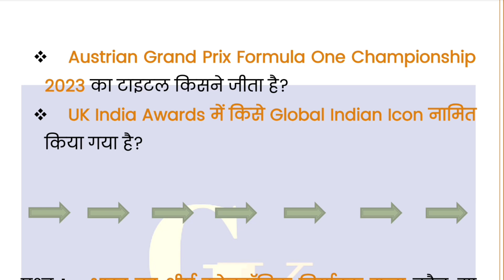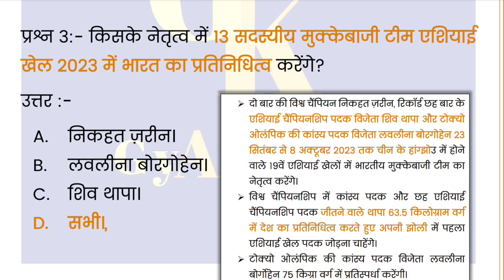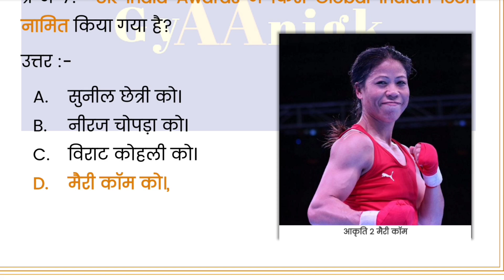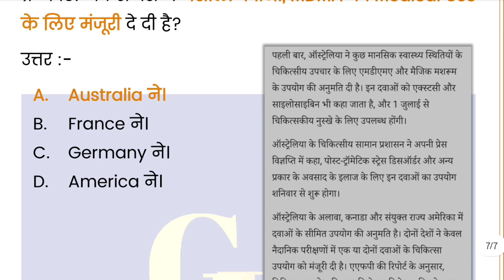🔥 5 July 2023 🔥 Daily Current Affairs In Hindi Pdf Download | डेली करेंट अफेयर्स इन हिंदी Pdf UPSC.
5 July 2023 Daily Current Affairs For UPSC In Hindi Pdf Download | Daily Current Affairs UPSC | GyAAnigk

Read Our Post From Here Daily Current Affairs In Hindi 5 July 2023 | डेली करेंट अफेयर्स इन हिंदी 5 July 2023 | GyAAnigk 👇🏻👇🏻

Download Pdf File Of Daily Current Affairs‌ In Hindi Of  5 July 2023 👇🏻

इस YouTube Video, Daily Current Affairs In Hindi Pdf Of 5 July 2023 | डेली करेंट अफेयर्स इन हिंदी Pdf Of 5 July 2023 में हमनें 5 July 2023 के करंट अफेयर्स बारे में संपूर्ण जानकारी प्रदान की है।

5 July 2023 के डेली करेंट अफेयर्स (Daily Current Affairs) के प्रश्न कुछ इस प्रकार हैं 👇🏻👇🏻

प्रश्न 1:- किस राज्य में भारत के पहले स्वदेशी रूप से विकसित परमाणु ऊर्जा रिएक्टर का Commercial Operation शुरू किया गया है?
उत्तर :-

प्रश्न 2:- भारत का शीर्ष इलेक्ट्रॉनिक निर्यातक राज्य कौन-सा बना है?
उत्तर :-

प्रश्न 3:- किसके नेतृत्व में 13 सदस्यीय मुक्केबाजी टीम एशियाई खेल 2023 में भारत का प्रतिनिधित्व करेंगे?
उत्तर :-

प्रश्न 4:- ऑस्ट्रियाई ग्रैंड प्रिक्स फॉर्मूला वन चैंपियनशिप 2023 का टाइटल किसने जीता है?
उत्तर :-

प्रश्न 5:- वर्गीकरण विनियम और उन्नत प्रौद्योगिकियों पर सम्मेलन का आयोजन कहां किया गया है?
उत्तर :-

प्रश्न 6:- किसके द्वारा भारत के पहले घरेलू स्तर पर विनियमित कार्बन बाजार के गठन को मंजूरी दी गई है?
उत्तर :-

प्रश्न 7:- UK India Awards में किसे Global Indian Icon नामित किया गया है?
उत्तर :-

प्रश्न 8:- किस केंद्रीय मंत्री ने बाल संरक्षण, सुरक्षा और बाल कल्याण पर क्षेत्रीय संगोष्ठी का उद्घाटन किया है?
उत्तर :-

प्रश्न 9:- किस बैंक ने ने ‘प्रोजेक्ट वेव’ पहल के तहत डिजिटल सेवाओं की शुरूआत की है?
उत्तर :-

प्रश्न 10:- किस देश ने नशीली दवाओं,MDMA को Medical Use के लिए मंजूरी दे दी है?
उत्तर :-